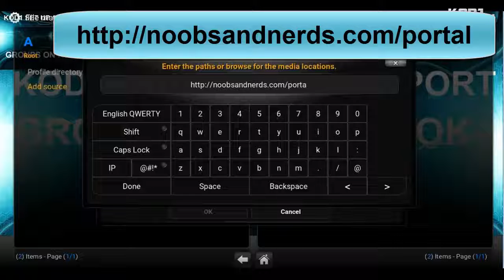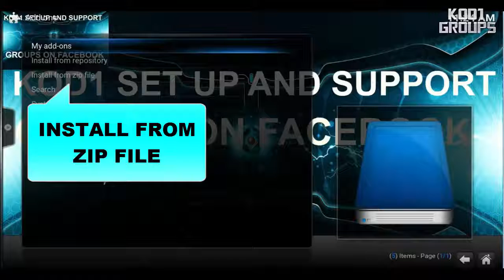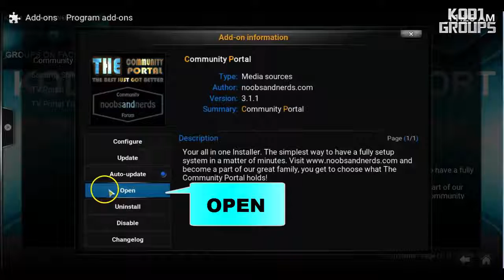COMMUNITY PORTAL REPO AND PROGRAM INSTALL (JD)...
by Vincent Tone
LICENSE PURCHASED PremiumBeat